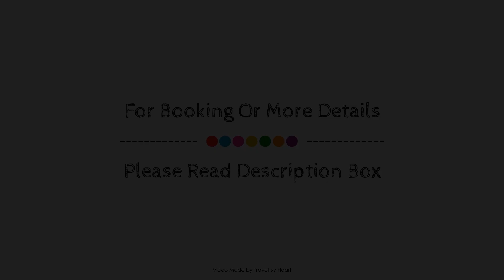CT 123 - CaboRoyale I, Mijas, Spain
Searching For
1. CT 123 - CaboRoyale I - Mijas
2. CT 123 - CaboRoyale I - Mijas Virtual Tour
3. CT 123 - CaboRoyale I - Mijas Rooms
4. CT 123 - CaboRoyale I - Mijas Amenities
5. CT 123 - CaboRoyale I - Mijas Videos
6. CT 123 - CaboRoyale I - Mijas Offers
7. CT 123 - CaboRoyale I - Mijas Deals
Audio Credit:
Track Title: Reasons To Hope
Artist: Reed Mathis